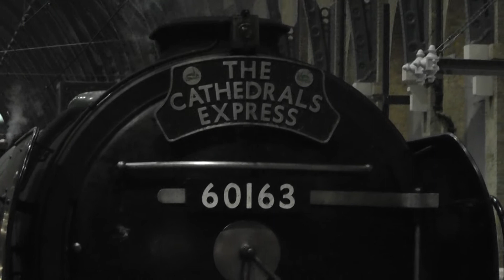LNER A1 No. 60163 'Tornado' At Kings Cross With 'The Cathedrals Express Railtour(1).m2ts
'The Cathedrals Express' at London Kings Cross with LNER Class 4-6-2 A1 Pacific No 60163 'Tornado' on 18th August 2012 after arrival from Durham.

The charter was terminating at Kings Cross and was due to visit Scarbourough on this day but was diverted to Duram due to crew and route issues.